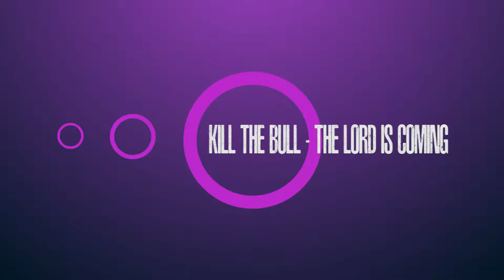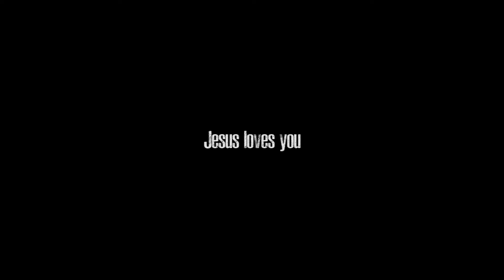KILL THE BULL - HE'S COMING BACK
Jesus Christ gave Himself as a sacrifice for us. One day He will come back to fetch us.